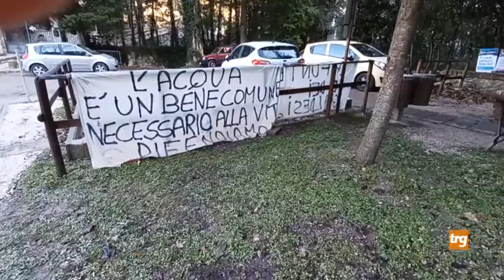Oasi Rocchetta, la Comunanza diserta